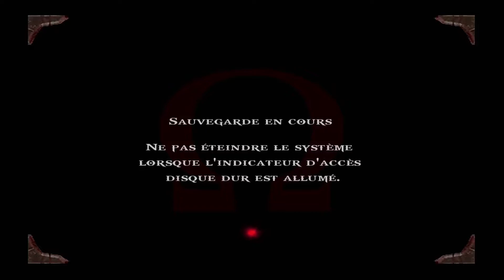GOD OF WAR - Let's play fr #24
-God of War est un jeu vidéo d'action-aventure de type beat them all sorti en 2005 sur PlayStation 2.
Le protagoniste du jeu est Kratos (Terrence C. Carson), un guerrier spartiate qui sert les dieux de l'Olympe. Parmi les autres personnages, on retrouve de nombreux dieux Grecs, dont Athéna (Carole Ruggier), la déesse de la sagesse ainsi que l'alliée et mentor de Kratos ; Arès (Steven Blum), le dieu de la guerre et principal antagoniste ; Poséidon (Fred Tatasciore), le dieu de la mer et des océans ; Aphrodite (Carole Ruggier), la déesse de l'amour et de la sensualité ; Zeus (Paul Eiding), le roi des dieux ; Artémis (Claudia Black), la déesse de la chasse ; et Hadès (Nolan North), le dieu des enfers. Les personnages mineurs comprennent l'oracle d'Athènes (Susan Blakeslee), le fossoyeur (Paul Eiding), le brûleur de corps (Christopher Corey Smith) et le capitaine du bateau (Keith Ferguson). D'autres personnages apparaissent en flashbacks, dont la femme de Kratos, Lysandra (Gwendoline Yeo), sa fille Calliope, le roi Barbare, et l'oracle du village (Susan Blakeslee). Le jeu est narré par Linda Hunt.

-Dans cet épisode nous essaierons de sortir des enfers en surmontant des pièges de plus en plus difficile, avant de retourner dans une Athènes en ruine…